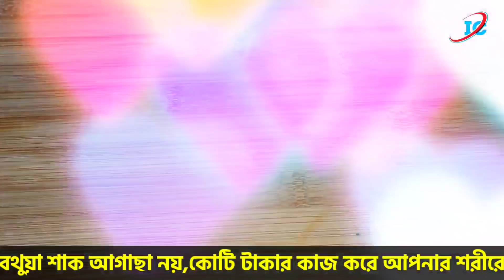জানেন কি এই শাকটি খেলে কিডনির পাথর গলে বের হয়ে যাবে! লিভার কিডনি ও হার্টের রোগ মৃত্যু পর্যন্ত হবে না